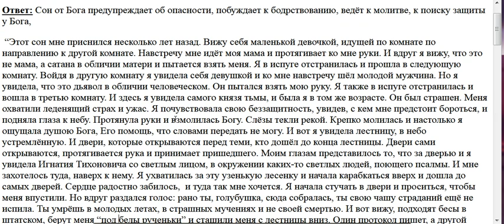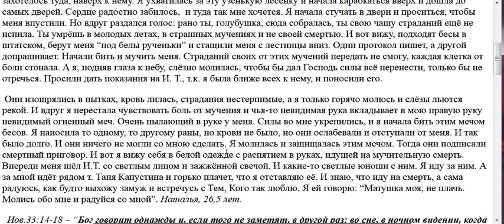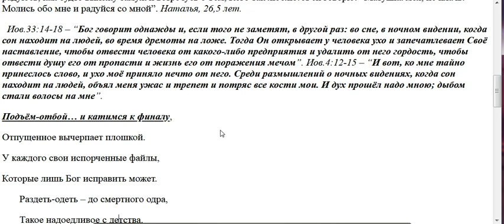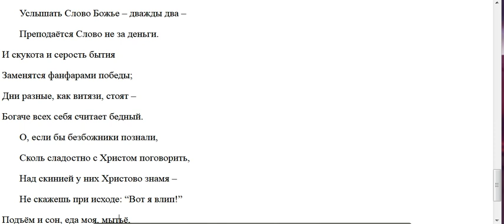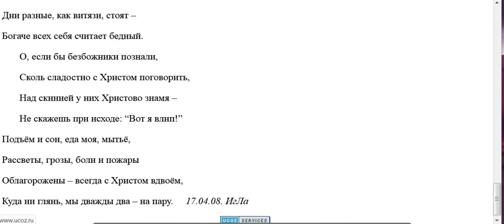3998. Когда бывает сон от Бога?